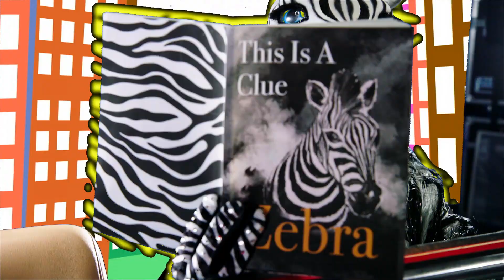The Clues: Zebra | Season 1 Ep. 2 | THE MASKED DANCER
Can you guess who could be behind the Zebra mask?

Hosted by comedian/actor Craig Robinson (“Ghosted,” “The Office”) and featuring celebrity panelists Ken Jeong (THE MASKED SINGER, I CAN SEE YOUR VOICE), world-famous choreographer and singer Paula Abdul, actor and the former “Giraffe” Mask on THE MASKED SINGER Brian Austin Green and actress and singer Ashley Tisdale, THE MASKED DANCER will feature celebrity contestants shaking their tail feathers, while covered from head-to-toe in elaborate costumes and face masks, leaving audiences to guess their identities. Costumed celebrities will be joined on stage by masked partners and back-up dancers, as they perform a series of dances together; spanning from hip-hop to salsa, jazz to tap dancing and more. When it comes to dance styles, the sky is the limit. Each week, a series of clues will be sprinkled throughout packages, costumes and routines, leading the panelists one step closer to figuring out which famous faces are freestyling behind the masks.